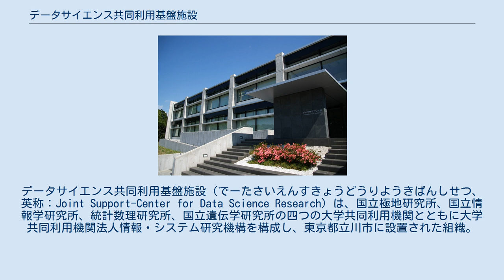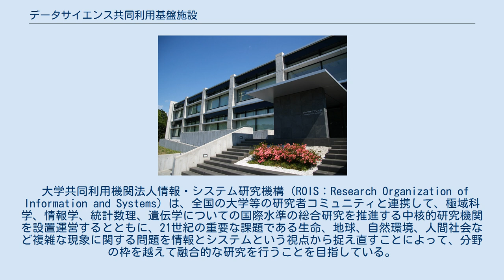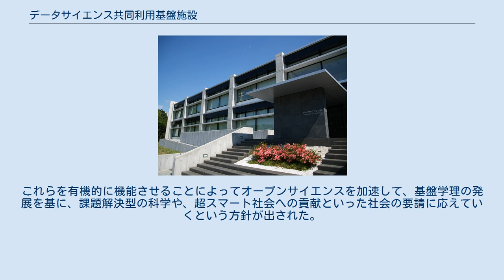データサイエンス共同利用基盤施設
データサイエンス共同利用基盤施設（でーたさいえんすきょうどうりようきばんしせつ、英称：Joint Support-Center for Data Science Research）は、国立極地研究所、国立情報学研究所、統計数理研究所、国立遺伝学研究所の四つの大学共同利用機関とともに大学共同利用機関法人情報・システム研究機構を構成し、東京都立川市に設置された組織。
大学等のデータ駆動型研究を促進するための支援事業を推進している。
 大学共同利用機関法人情報・システム研究機構（ROIS：Research Organization of Information and Systems）は、全国の大学等の研究者コミュニティと連携して、極域科学、情報学、統計数理、遺伝学についての国際水準の総合研究を推進する中核的研究機関を設置運営するとともに、21世紀の重要な課題である生命、地球、自然環境、人間社会など複雑な現象に関する問題を情報とシステムという視点から捉え直すことによって、分野の枠を越えて融合的な研究を行うことを目指している。
この目的を達成するために、中央に融合的な研究を推進するためのセンターを設置し、情報とシステムの観点から新たな研究パラダイムの構築と新分野の開拓を行う。
また、学術研究に関わる国内外の大学等の研究機関に対して、研究の機動的効果的展開を支援するための情報基盤を提供することにより、わが国の研究レベルの高度化に貢献していく。
 データサイエンス共同利用基盤施設は、上記の機構理念における「中央に設置するセンター」として、情報・システム研究機構が法人第3期を迎えた2016年度に、機構の本部機能と4研究所との連携を強化する戦略企画本部とともに、データ共有・統合・解析手法の開発を担うフラッグシップ・プラットフォームとして設置された組織である。
これらを有機的に機能させることによってオープンサイエンスを加速して、基盤学理の発展を基に、課題解決型の科学や、超スマート社会への貢献といった社会の要請に応えていくという方針が出された。